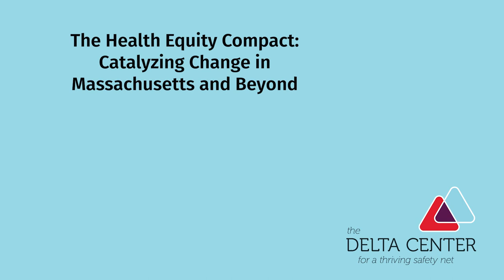The Health Equity Compact: Catalyzing Change in Massachusetts and Beyond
This episode of the Delta Center podcast spotlights Michael Curry, Esq, the President and CEO of the Massachusetts League of Community Health Centers (Mass League) and one of the co-founders of the state’s Health Equity Compact. The Health Equity Compact brings together over 80 leaders of color across a diverse set of Massachusetts organizations—including hospitals, health centers, payers, academic institutions, and public health—who are dedicated to advancing health equity in Massachusetts.

Michael Curry discusses the establishment of the Compact and the importance of bringing leaders of color to the table. Through his experience at the Mass League, Michael specifically emphasizes how health centers can and should be at the forefront of health equity work: “Why can't health centers be closer to the power?”

The Mass League, together with the Association for Behavioral Healthcare, previously participated in Phase 1 of the Delta Center’s State Learning and Action Collaborative and has continued to drive positive change through coalition building in the state. The Health Equity Compact’s work demonstrates a strong movement toward health equity in Massachusetts and shows the importance of partnership and collective action in the state.

Visit the Delta Center website to download a transcript of this podcast episode